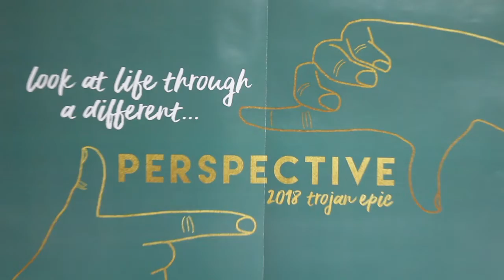AHS Trojan Epic Yearbook theme announced: Perspective